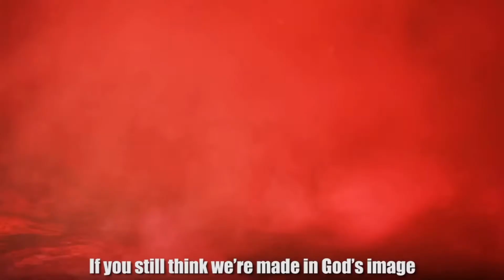The Infection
"The Last of Us 2" Made By JT Music feat: Andrea Storm Kaden
and HammerHead Music